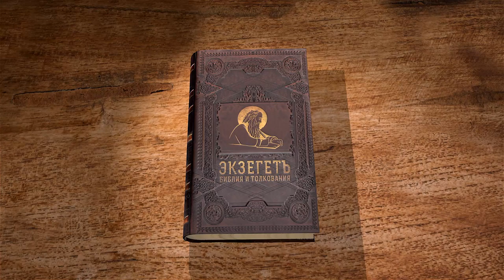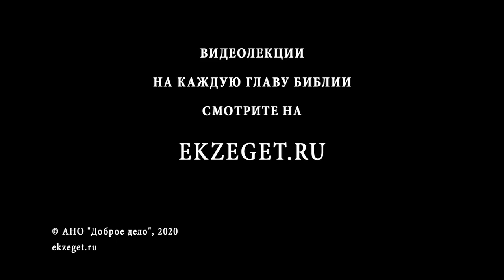Первое Послание Иоанна. Глава 2. Андрей Десницкий. Библия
Продолжаем цикл лекций по книге Нового Завета и читаем 1-е Послание апостола Иоанна. Разбираем 2-ю главу с профессором Андреем Десницким.
Продолжая разговор о христианской жизни, Иоанн обращает внимание, с одной стороны, на то, что осталось в духовной жизни неизменным, а с другой — на то, что изменилось в ней с приходом Христа. Неизменным после прихода Христа остался сам путь праведности, путь заповеди и путь слова.
Апостол не случайно связывает слово и заповедь: ведь внутреннее Писание как раз именно и предполагало, что заповедь воспринимается не просто как юридическая или моральная норма, но прежде всего как непосредственно обращённая к человеку Божья интенция, как опыт прямого богообщения, меняющий всю жизнь человека. Так воспринятая заповедь неизбежно становилась для человека внутренним императивом, духовным и нравственным.